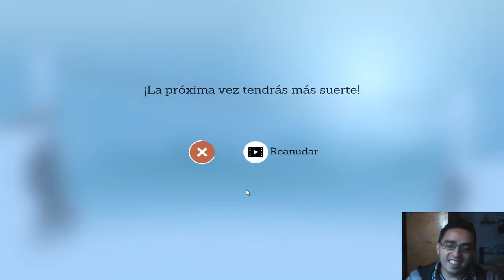Bajando por la montaña Altos's Adventure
Hoy les traigo un juego de nieve y llamas divertido, sólo que me pareció algo corto, es muy genial disfruten :)